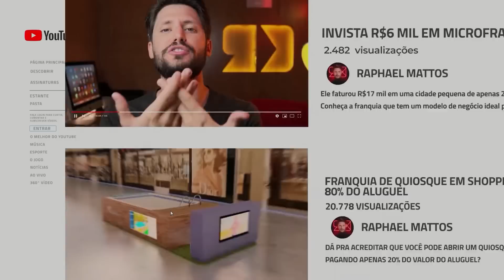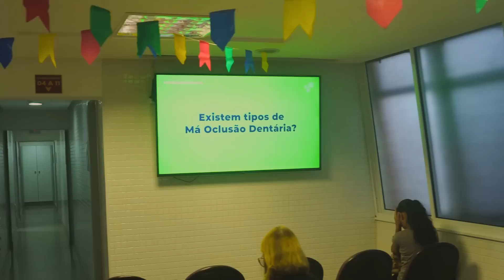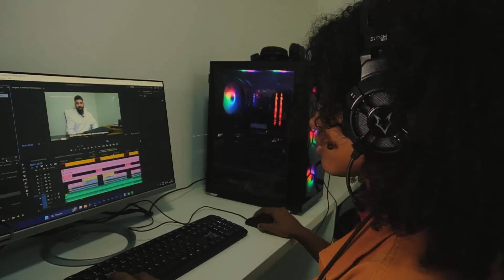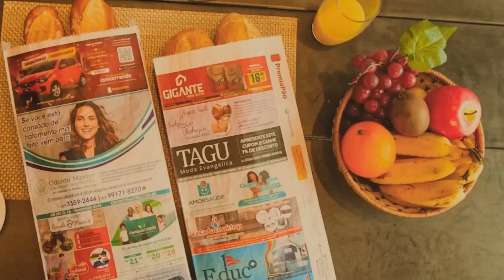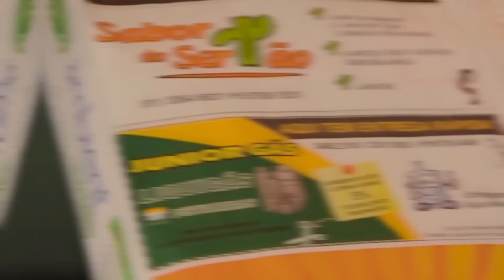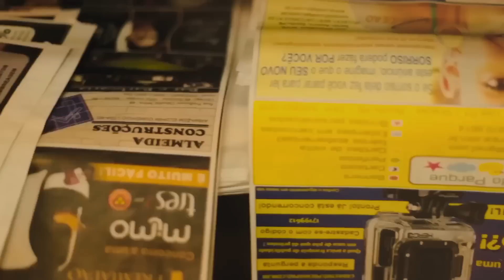5 FRANQUIAS BARATAS A PARTIR DE R$ 2.500 PARA MONTAR UM NEGÓCIO EM CIDADE DO INTERIOR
5 FRANQUIAS BARATAS A PARTIR DE R$ 2.500 PARA MONTAR UM NEGÓCIO EM CIDADE DO INTERIOR

Abrir uma franquia em cidades do interior pode ser uma decisão estratégica inteligente para empreendedores que buscam oportunidades promissoras e vantagens significativas. As cidades do interior, muitas vezes, oferecem um cenário propício para o crescimento do negócio, permitindo que franqueados obtenham diversas vantagens.

Diferentemente dos grandes centros urbanos, onde a competição é acirrada, as cidades do interior geralmente têm menos opções de produtos e serviços, o que proporciona uma oportunidade única para as franquias se destacarem no mercado local e conquistarem uma fatia significativa do público.

Além disso, os custos de operação, como aluguel, mão de obra e infraestrutura, tendem a ser mais acessíveis nas cidades do interior. Esse fator favorece o retorno do investimento e possibilita a adoção de preços mais competitivos, atraindo mais clientes e aumentando o potencial de lucro.

Outra vantagem é que, em cidades menores, é mais fácil estabelecer um relacionamento próximo com os clientes. Isso permite entender suas necessidades e preferências, possibilitando uma adaptação mais ágil do negócio para atendê-las, o que fortalece a fidelização e a reputação da franquia na comunidade.

Franquias que conseguem incorporar elementos da cultura e tradições locais têm mais chances de se conectar emocionalmente com os moradores. Essa identificação pode gerar uma percepção positiva da marca e a preferência por consumir produtos e serviços da franquia em detrimento de concorrentes menos adaptados.

Outro ponto relevante é o crescimento do mercado consumidor nas cidades do interior, que têm apresentado um aumento na renda e no poder de compra de seus habitantes nos últimos anos. Com mais pessoas dispostas a consumir, as franquias podem aproveitar esse crescimento para expandir seus negócios e estabelecer uma base sólida no mercado local.

Nas cidades do interior, a comunidade costuma valorizar e apoiar empreendimentos locais, incluindo as franquias. O reconhecimento e o respaldo da comunidade podem ser essenciais para o sucesso do negócio e ajudar a franquia a se consolidar rapidamente.

Em resumo, abrir uma franquia em cidades do interior oferece inúmeras vantagens, desde a menor concorrência e custos operacionais mais baixos até o fortalecimento dos laços com a comunidade e a identificação com a cultura local. A combinação desses fatores cria um ambiente favorável para o crescimento do negócio e o estabelecimento de uma marca de sucesso em uma localidade que valoriza o empreendedorismo e a inovação.

Gostou das franquias citadas do vídeo e quer saber mais? Clique nos links abaixo: